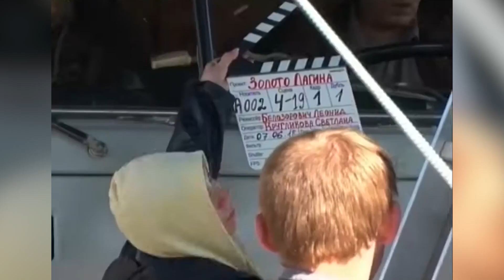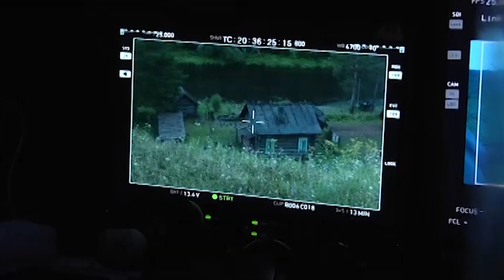Апельсин. День Кино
28 декабря во всём мире отмечается День кино. И, конечно же, мы не могли обойти эту тему стороной. Тем более, что в нашем городском округе снимали не один художественный фильм. Вспомним киноленты, которые снимались в Первоуральске и окрестностях.